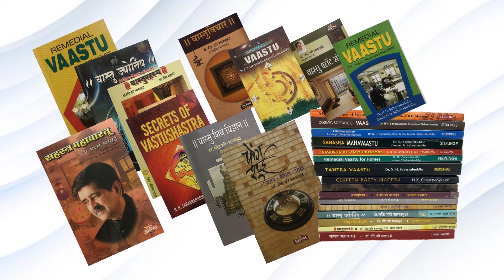Bhagawad gita pt 8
Dr.Narendra Sahasrabuddhe ME(IISC), FIV,PhD & Vaastu Vidya Vachaspati,Author & Practitioner